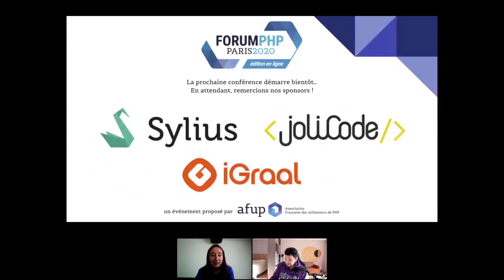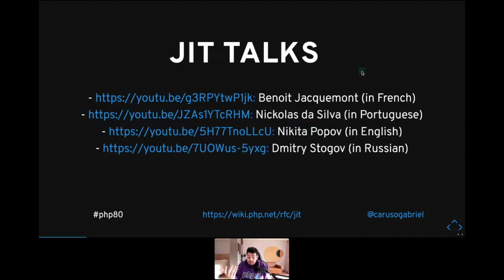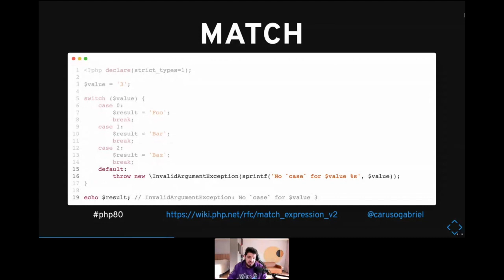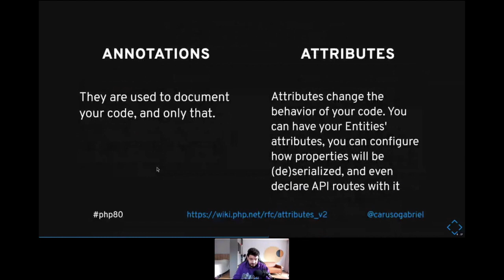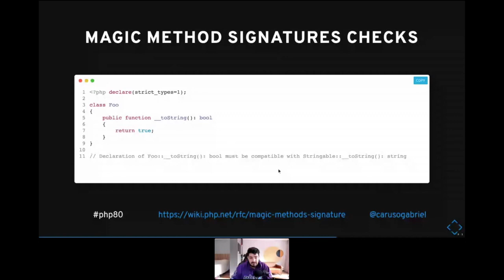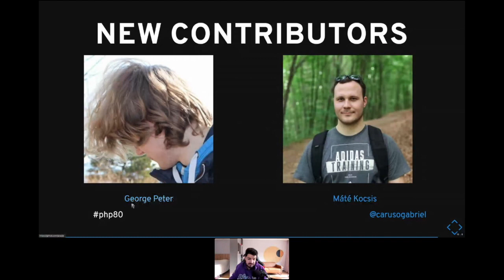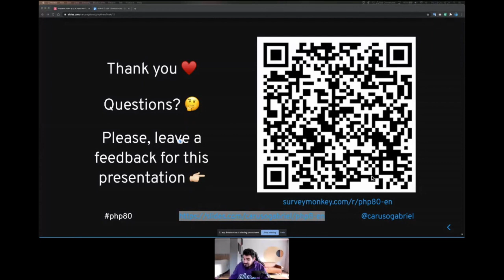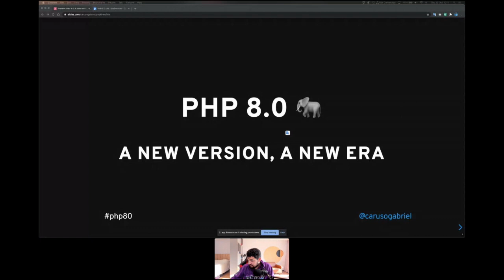PHP 8: a new version, a new era - Gabriel CARUSO - Forum PHP 2020